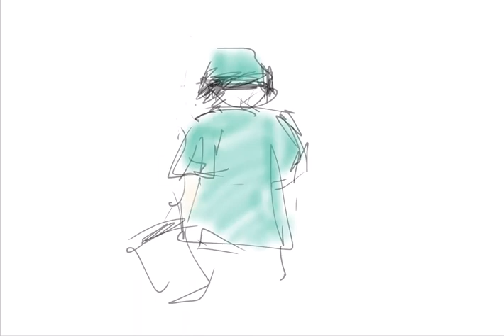働くひと 1